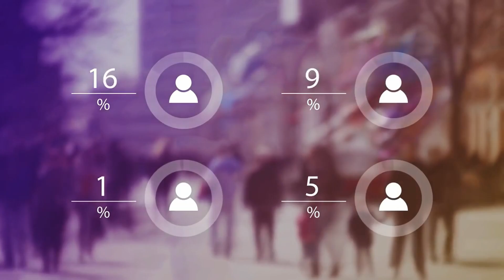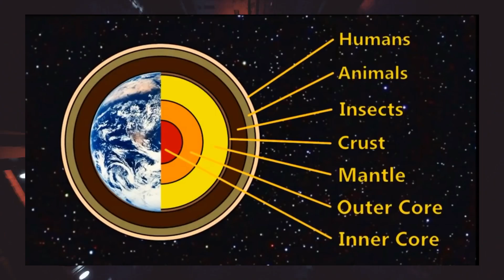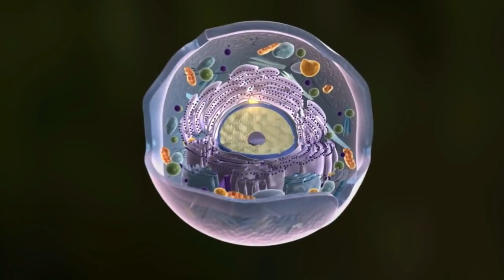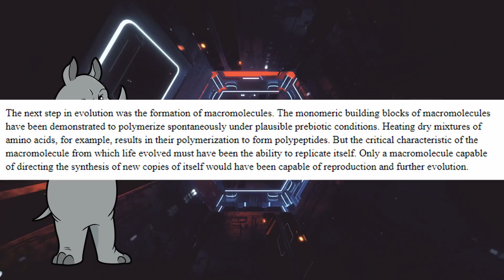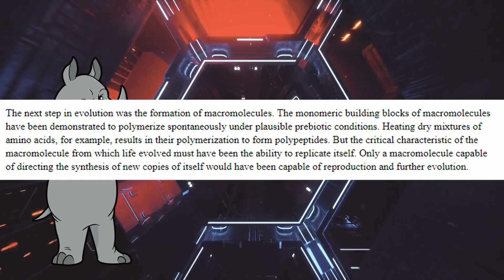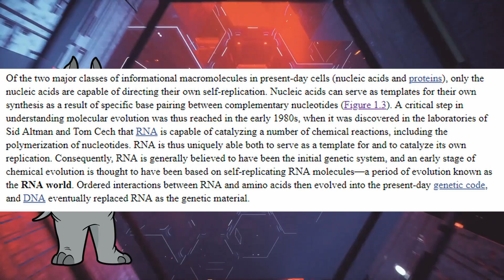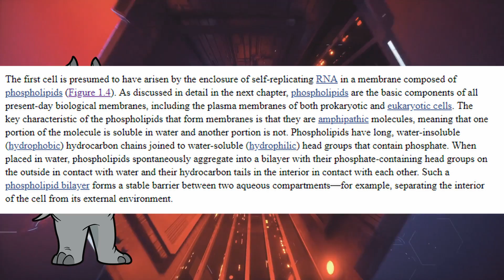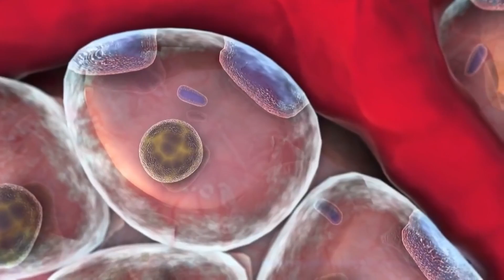The Great Gish Gallop Part 2: Soft Tissue, Abiogenesis, and Population Growth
In this segment of the Great Gish Gallop, we run through several unrelated topics, starting with dinosaur soft tissue, and ending on abiogenesis.